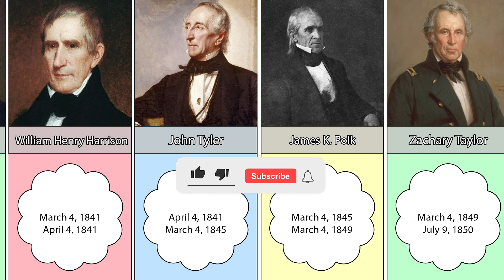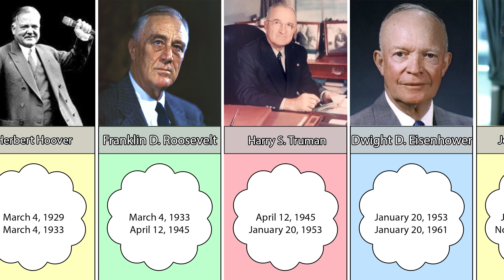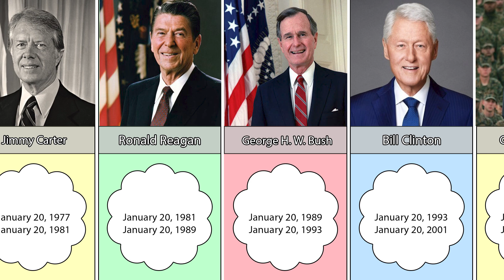Every US President Complete List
We specialize in creating informative and entertaining videos about statistics, top 50 lists, and comparisons. Whether you're a data enthusiast or just curious about the world around you, our content is sure to educate and inspire.

Our videos cover a wide range of topics, from the latest trends in technology and entertainment to fascinating facts about history and science. We take pride in delivering accurate and well-researched information in an engaging and accessible format.

If you're interested in learning something new, discovering interesting trivia, or just having a good time, be sure to subscribe to our channel and hit the notification bell so you never miss a video.